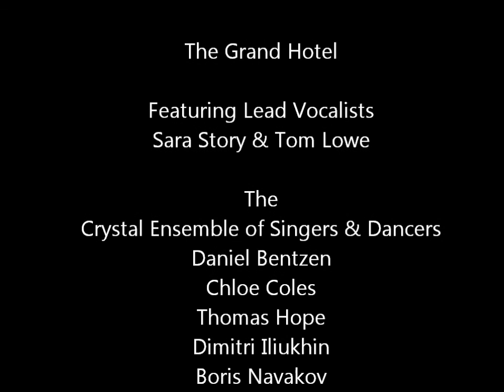The Grand Hotel Musical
Crystal Ensemble of Singers and Dancers, Crystal Cruises